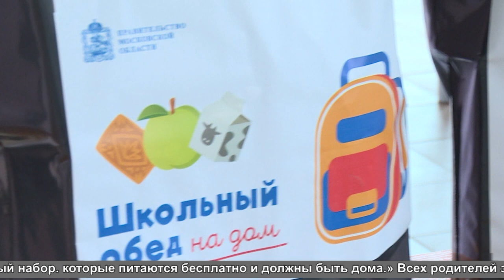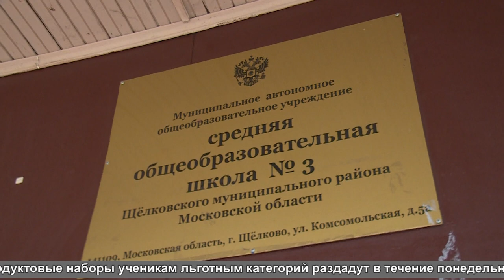Продовольственные наборы школьникам-льготникам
Школьный обед на дом. По распоряжению губернатора Московской области школьники льготных категорий на период дистанционного обучения получают продовольственные наборы.